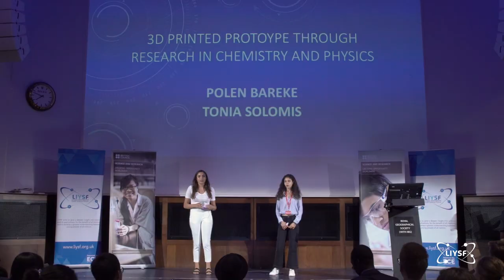Student Interaction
Participants are encouraged to debate, communicate and challenge scientific ideas whilst at LIYSF and have many opportunities to present their ideas and interact with other world leading scientists from around the world.

About LIYSF:
The London International Youth Science Forum (LIYSF) is a two week residential student event held at Imperial College London, with lecture demonstrations from leading scientists, visits to world class laboratories and Universities combined with cultural interaction attracting over 500 students aged 16-21 from 70 representing countries.